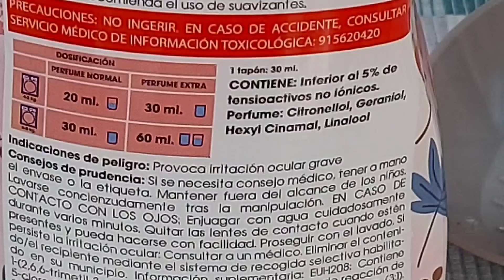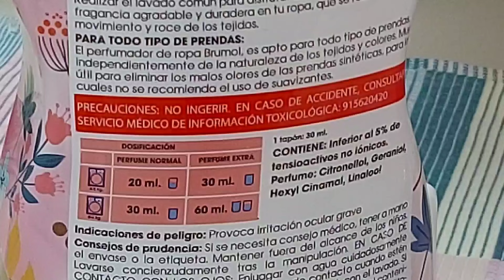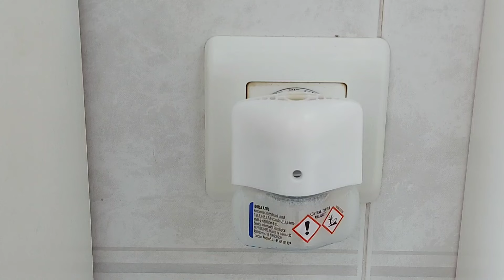🌼 HAZ TU RECAMBIO DE AMBIENTADOR ELÉCTRICO QUE AHUYENTA LOS INSECTOS 🪰// BEATRIZ COCINA